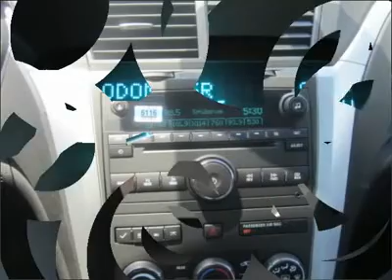2011 CHEVROLET TRAVERSE Council Bluffs, IA T30702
2011 CHEVROLET TRAVERSE Council Bluffs, IA
Stock

1010 34th Ave.

Don't miss this 2011 Chevrolet Traverse. It's equipped with automatic transmission and features a White Diamond Tricoat exterior. With 0 miles, you'll want to take this car home. Make a great choice today.